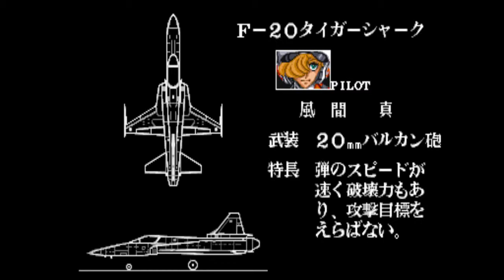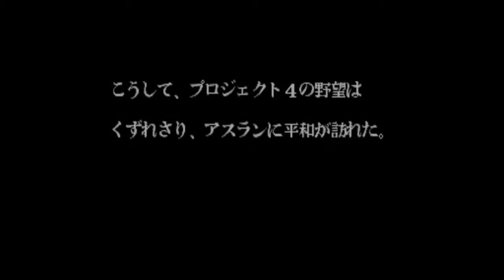Area 88 - 1cc.-.AKA. Un.Squadron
Area 88 1cc.-.[Japan.rom].
:-.Played By PiE. - March 18th 2019
Area 88 is a horizontally-scrolling shoot-em-up and is based on the Manga series of the same name. The game features characters from the original Manga and their mission is to battle their way through enemy-packed levels to stop a terrorist group known as 'Project 4'.
- STAFF -

Planners : Mako P, Parazoll Shono, Noritaka Funamizu (Poo)
Direction : Yoshiki Okamoto (Kihaji Okamoto)
Character designers : Manbou Shintan, Gokkun Kuratani, Rekite, Unicorn Mayumi, Traveller Kuramoyan, Holiday Kakkun, Haru San, Konomi (Powerful Konomi), Fukumoyan, Femme Hana
Music composer : Chan Chakorin
Hard design : Kucchan
Programmers : Blbon, Takako